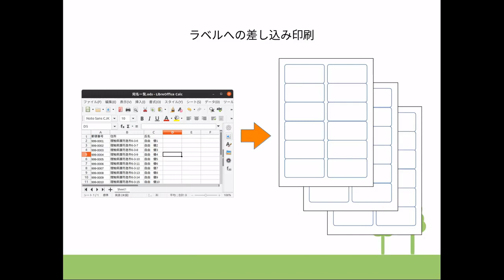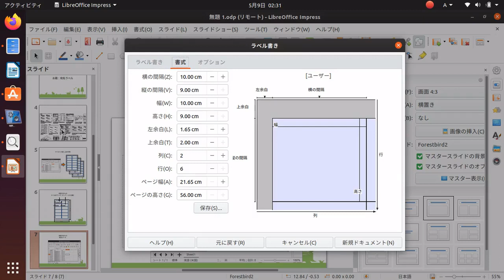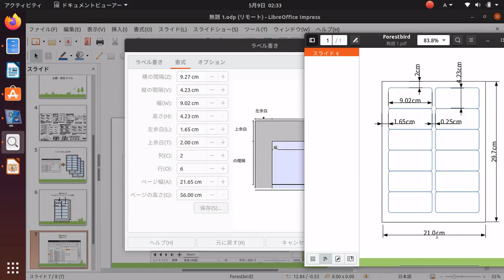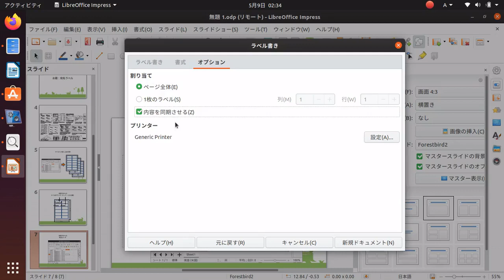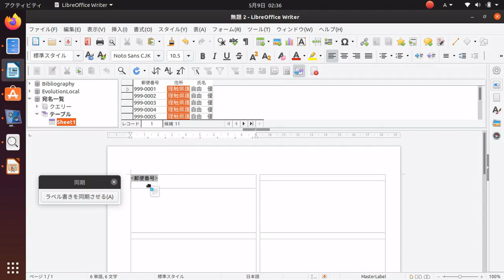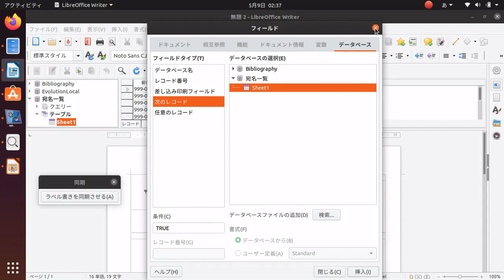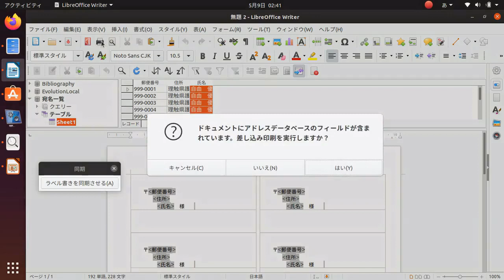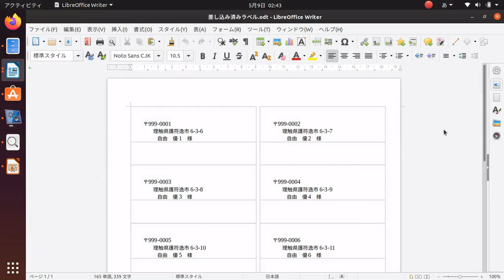やさしいLibreOffice講座(仮) 宛名ラベルの作成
LibreOfficeで宛名ラベルを作成するための手順の解説です。